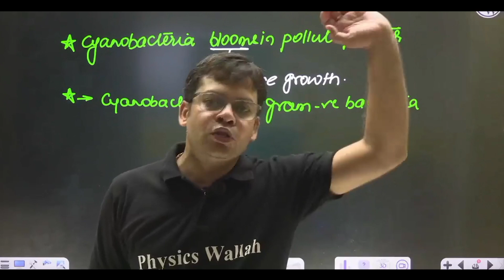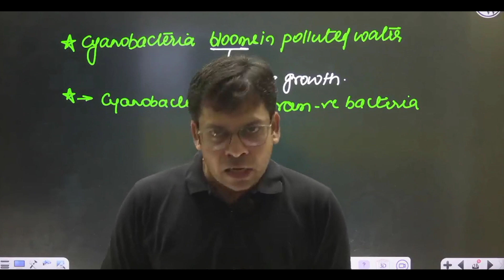Medical Profession की Important चीज 🔥 || Patience के बिना Selection नहीं होगा ❌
Yakeen NEET 2.0 Batch Details :

- 5 Days scheduled classes will be held after 1st Oct. 6 day classes will be scheduled.
- 3 classes will be held on a daily basis.
PDF also.